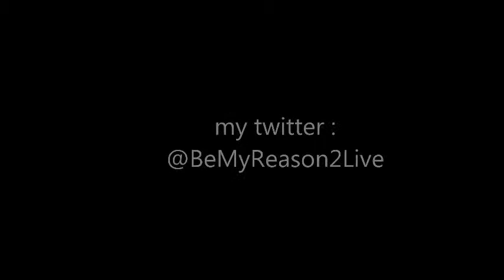funny moments (1d)